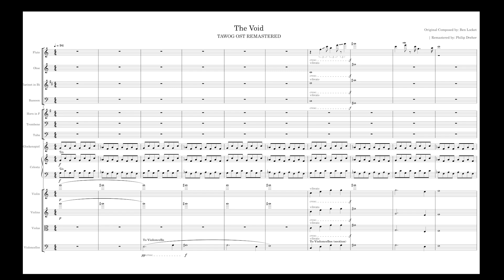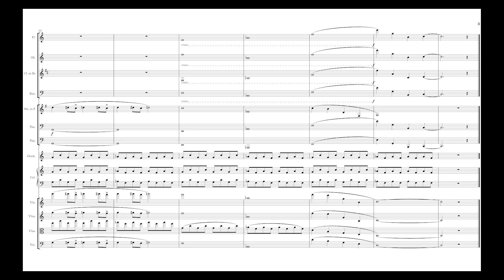The Amazing World of Gumball: Remastered OST; The Void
I thought the original one ends kinda early so I've got a bit creative and added a small ending :P ||  Feel free to use this music in your projects or something. haha. My Remasterings are free to use.

More Informations

I'm an animator. I am really interested in parodying Gumball or MLaaTR and occasionally other shows

My animations are NOT official. Everything you see is animated, designed, modeled and rendered by me. Only the characters are not mine. Basically they are fan animations, but I will try my best to keep the animation style like the original.

I will also parody series soon. In focus are already: Aggretsuko, Spongebob Squarepants and My Life as a Teenage Robot

Programs that i use:

-Adobe Animate CC or Toon Boom Harmony (depending on the artstyle of the show I want to parody).
-Adobe After Effects CC for compositing
-Adobe Premiere Pro CC for video editing
-Adobe Photoshop for additional tools
-Blender for background modeling
-Toon Boom Storyboard for storyboarding

Tablet: XP-Pen Artist 22 Pro (but i started with a Huion HS610)